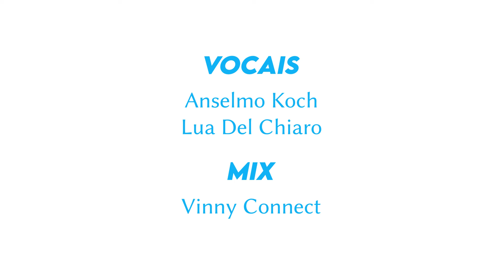PERSONA 3 RELOAD - Color Your Night (Versão Brasileira)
Assistam essa versão brasileira de "Color Your Night" de Persona 3 Reload, nas vozes de Anselmo Koch e Lua Del Chiaro.

Agradeço demais ao Remi pelo instrumental incrível, e a mix fenomenal do meu amigo Vinny Connect! ❤️

OUÇA "VELVET ROOM" Novo álbum de músicas de Persona:
Color Your Night - Persona 3 Reload
►Vocais: @AnselmoKoch e @LuaDelChiaro
►Letra e Edição: Anselmo Koch
►Mix: @VinnyConnect
►Instrumental: @remimakesmusic
Letra:

Hora do show e mais um passo eu dou
Vou dirigir até que eu possa ver o sol se pôr
Pra completar minha missão, seja o que for, já tá na mão
Sigo em frente e busco um dia te encontrar na multidão
Observando o céu (céu)
A dúvida cruel (cruel)
Que tento esquecer, preservando minha paz
Quando eu pego a estrada, tento ser sagaz
Ninguém é capaz de desfazer os laços que nos unem

À noite quero caminhar
E a vista contemplar
Pintando a cidade
Compartilhei a noite e o dia com você
Ninguém te esqueceu
Eu estarei de volta quando chegar o amanhecer

Hey!
Por cada dia que virá, agradeça!
Vá com o pé direito pra dar sorte, ah
Hey!
Por cada noite assim, agradeça!
Guarde esse momento na lembrança, yeah
Hey!
Você me protegeu e eu também te apoiei
Agora pode relaxar
Hey!
Bom dia e bom descanso
Esse vai mesmo ser um dia e tanto

Com nossas mãos unidas
Ninguém nos impedia
Dançar igual bailarinas
Sob o estrelado céu
Me pergunto como você transmitiu artes tão vivas
Eu te quero junto a mim

Dançar na chuva com você
O olhar de encontro ao meu
Me sinto protegida
Esses momentos hoje são tudo para mim
Não posso me abater
E onde quer que esteja
Sua lembrança vou levar

Sempre olhará por mim, assim me sinto invencível dentro do meu ser, yeah
Hey!
Tantas coisas hoje não me incomodam mais, porque sua luz vai me fazer crescer, yeah
Hey!
Agora pode relaxar
Hey!

Do fundo do meu coração
Desejo sua atenção
Suas histórias quero ouvir, as boas e ruins
É quase como flutuar
A hora de dormir vai chegar
Vou cantar pra te acalmar
Não se preocupe, meu bem